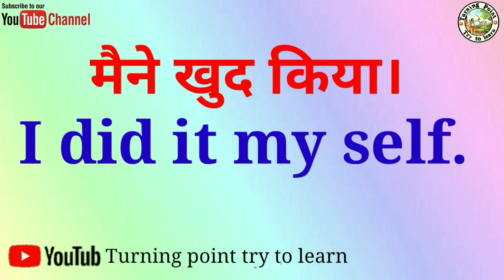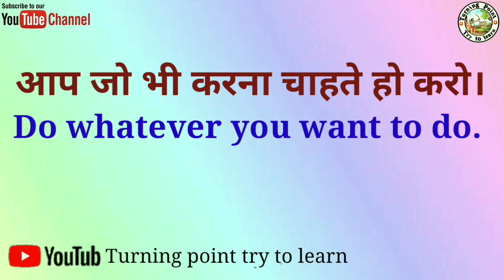रोजाना बोले जाने वाले वाक्य हिंदी एवम् इंगलिश भाषा में